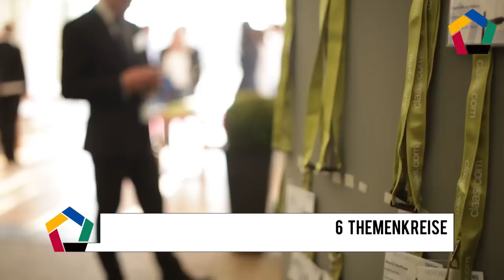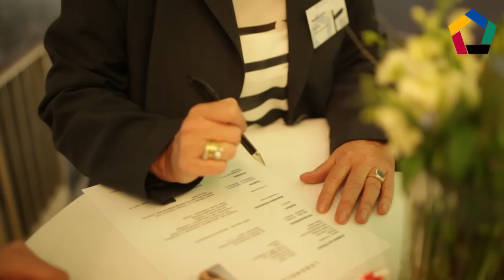Symposium Oeconomicum Münster 2013 - Universität Schloss Münster - SOM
Seit 1987 fördert das Symposium Oeconomicum Muenster e.V. (SOM) den Austausch zwischen Studenten und Persönlichkeiten aus Wirtschaft, Wissenschaft, Gesellschaft und Politik. Der eintägige Wirtschaftskongress wird jedes Jahr von Studenten für Studenten organisiert und findet im stilvollen Ambiente des Münsteraner Schlosses statt. Münster 4 Life hat den Kongress 2013 dokumentiert...